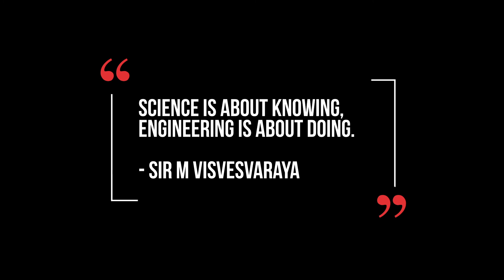Engineer's Day 2022 (Special Assembly)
On account of Engineer’s day, the school encouraged and appreciated the innovative contributions of our students. Engineer’s day is celebrated on 15th September to commemorate the great achievements of Sir Mokshagundam Visvesvaraya on his birth anniversary. Some students shared their opinion in the form of speeches in the classroom. Few students went a step forward to demonstrate their projects in the science lab.
On the whole students enjoyed displaying and sharing knowledge with each other.